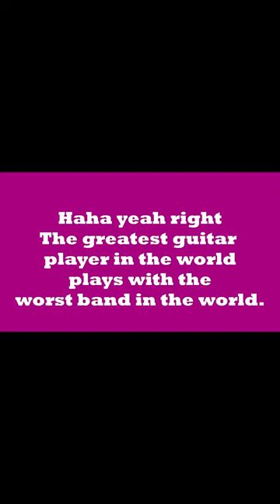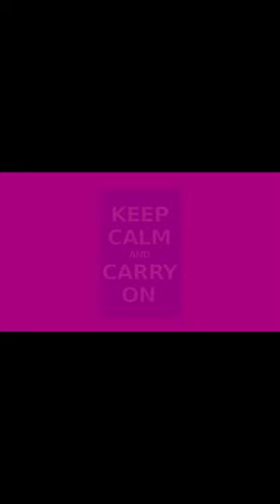Eddie Van Halen drives military vehicle through Beverly hills.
A suggestion for Eddie Van Halen to try a jam session with a Fred Durst of Limp Bizkit when introduced to the lead singer ends up with an angry rock star in a tank making a house call with a handgun.
It’s true and you’re at the right place to hear the story.
One of the world's greatest guitarists ends up at Fred Durst of Limp Bizkit's house with a handgun ready for when he opens the door.

Watch This Next: Story of Backwards Masking songs
So do you think the story is totally accurate? Please leave your answer in the comments below.
This is the way the story has been recorded for everyone but I don’t see how a person can drive through Beverly Hills without a policeman seeing something the size of a tank!
About:  We all grew up in the 80’s. I was a guitarist/song writer. I was in several bands. Did some recording in Studios, had a couple of songs on the radio, although just local, and performed in front of over 10,000 people more than once BUT never got to where I wanted. Learned a lot along the way and had a knack for remembering useless information which is what I now share with everyone here😁and please share yours too.